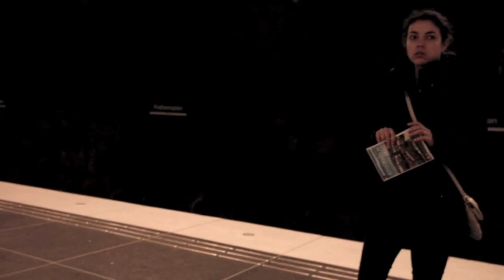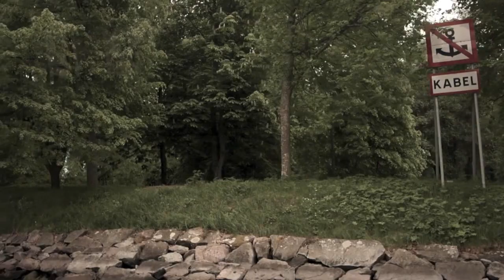My Wooden Drug - Cagri Gulen (Original Song)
A new original that recorded in inspiring Stockholm. A quite depressive emotions was revealed but love it, thanks for listening...